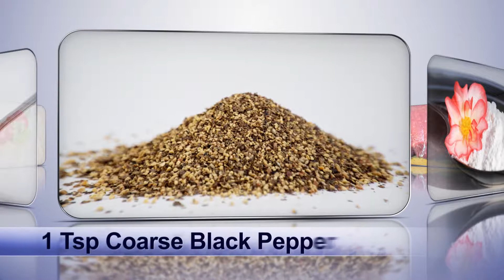Cooking Mongolian Beef @ Home (Chinese Style Recipe)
Welcome to my Asian kitchen. My name is Xiao Wei and my goal is to make your kitchen simple and exciting. Ever since my Mother showed me how to cook at an early age, I have always had a strong passion for Cooking. My family still live in Inner Mongolia in the northern part of China, where I visit each year and pick-up new Chinese recipes.

Ingredients:
200 – 250g Sirloin Steak
5g Ginger
3 Cloves Garlic
2 Spring Onions
1 Red Chilli Pepper
1 Tbsp Soy Sauce
1 Tbsp Sugar
1 Tsp Coarse Black Pepper
3 -4 Tbsp Cornflour

Method:
 1. Finely chop the garlic, ginger and spring onions.
 2. Thinly slice the chilli pepper.
 3.  Cut the steak into thin strips.
 4. Place the steak into a mixing bowl and add the cornflour.
 5. Toss the meat and ensure an even coverage.
 6. Heat half litre of oil in the wok until smoking hot.
 7. Place the meat into the hot oil, stir and deep fry for a minute. Remove the meat and discard the oil.
 8. Heat 1 Tbsp oil in the same wok and add the garlic, ginger and black pepper, and fry for few seconds.
 9. Add the beef, spring onion, chilli pepper and stir.
10. Add the soy sauce, sugar, salt and stir.
11. Add about 100ml of water or stock.
12. Transfer onto a dish, serve and enjoy.